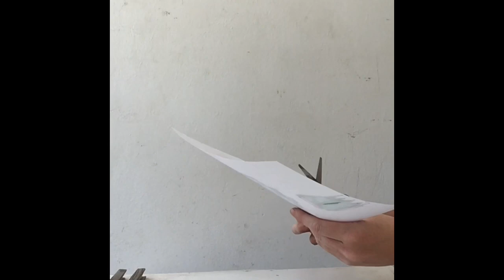Ο Τρελαντώνης & οι μολυβένιοι στρατιώτες | Μέρος 4ο | SNFCC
«Στάθηκε η Πουλουδιά, με τα χέρια στην πλάτη, όρθια, κι επιθεώρησε με μια ματιά τα τακτικά, κατά τετράδες βαλμένα στρατιωτάκια του Αντώνη, τα τουφέκια και τις ξιφολόγχες τους ολόισια, γραμμή στον ώμο, με την ελληνική σημαία στη μέση και το στρατηγό καβάλα εμπρός.»

Μ’ αυτόν τον τρόπο περιγράφει στο ομώνυμο βιβλίοτης η Πηνελόπης Σ. Δέλτα ένα από τα αγαπημένα παιχνίδια του Τρελαντώνη, τους μολυβένιους στρατιώτες!
Με τους μολυβένιους στρατιώτες, ο Τρελαντώνης επινοούσε στρατούς, μάχες και ιστορίες ολόκληρες.

Εμείς, σήμερα, θα ανακαλύψουμε πώς, με απλά υλικά, μπορούμε να δημιουργήσουμε τους δικούς μας μολυβένιους στρατιώτες.

Για παιδιά 4-7 ετών

Σχεδιασμός - Υλοποίηση: Eileen Botsford-Βελισσαροπούλου, εικαστικός-εκπαιδευτικός

Το ψηφιακό περιεχόμενο το οποίο δημιουργήθηκε στο πλαίσιο του προγραμματισμού εκδηλώσεων του ΚΠΙΣΝ εντάσσεται στη δωρεά του Ιδρύματος Σταύρος Νιάρχος.